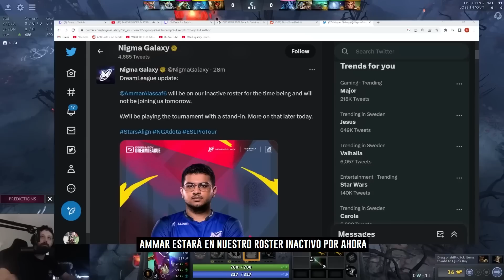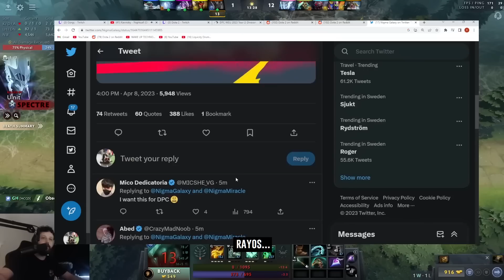MIRACLE playing as STANDING in ONE MILLION DOLLAR tournament